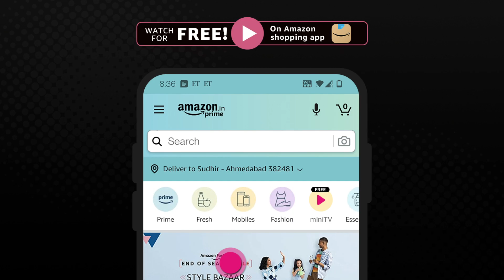Middle Class Hacks | Prajakta Koli | Watch FREE only on miniTV on Amazon Shopping App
FREE mein video dekhne ka jugaad ho gaya hai!

Dekho Middle Class Hacks by Prajakta Koli ekdum fokat mein only on Amazon miniTV on the Amazon Shopping App.

Phone par just download Amazon shopping app and click on miniTV icon ya Phir binge-watch on your laptop